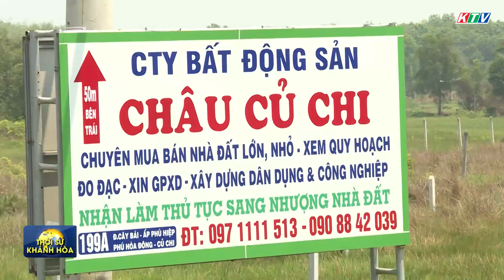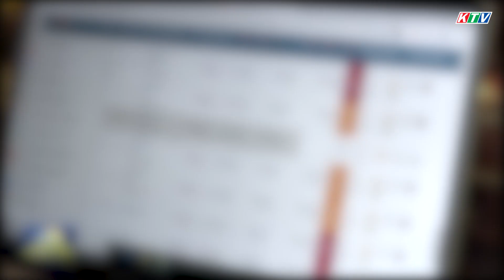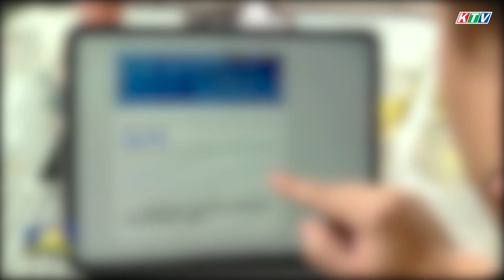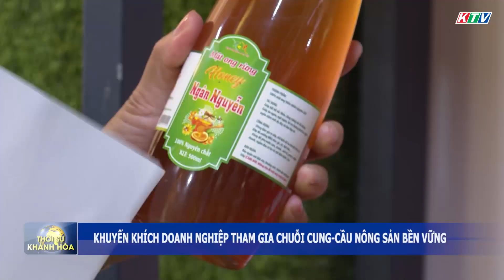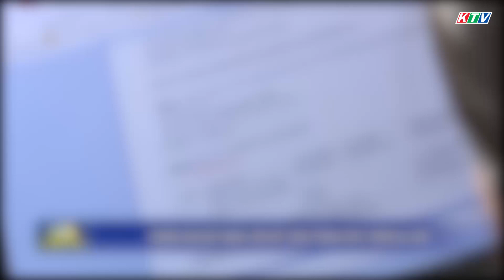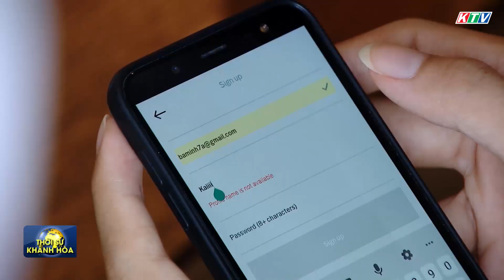Thời sự trưa 23/10 | Khuyến khích doanh nghiệp tham gia chuỗi cung-cầu nông sản bền vững